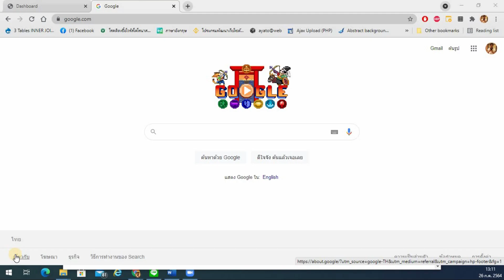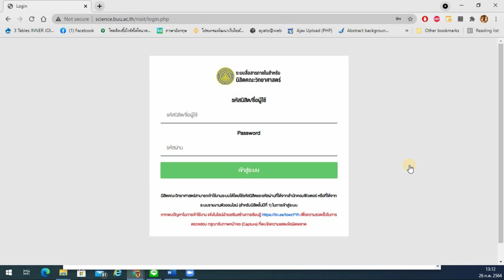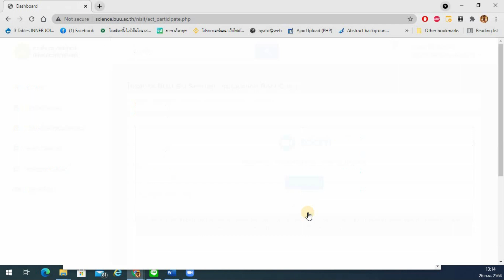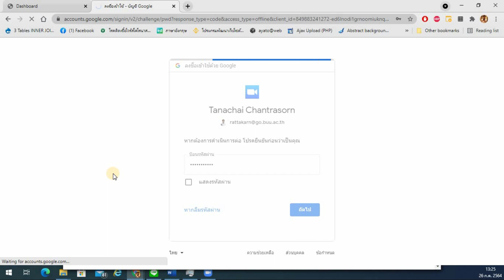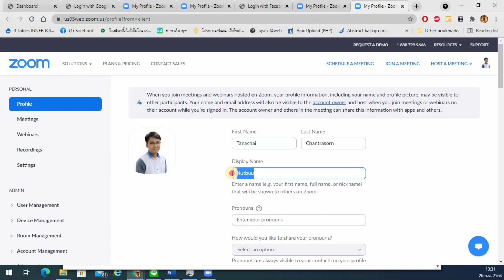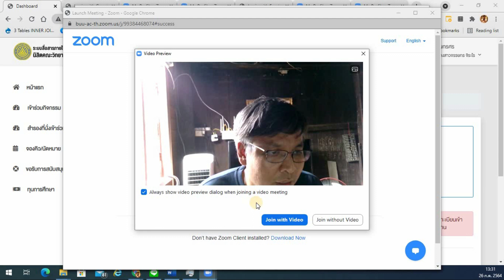วิธีเข้าร่วมโครงการ BUU Sci Seeded : Innovation Boot Camp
แก้ไขข้อมูลล่าสุด

เพิ่มความรวดเร็วในการสร้างห้อง Breakout Room ขอให้นิสิตที่จะเข้าร่วมโครงการ ตั้งชื่อโปรไฟล์เป็น กลุ่มที่_XXXXXXX_ชื่อ นามสกุล โดยเลขกลุ่มที่ สามารถดูได้ที่ลิงก์